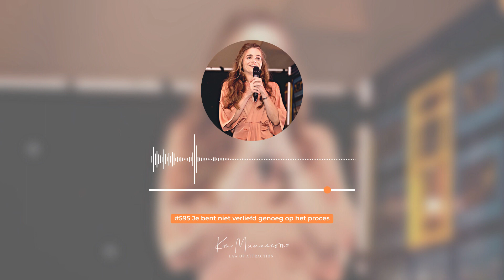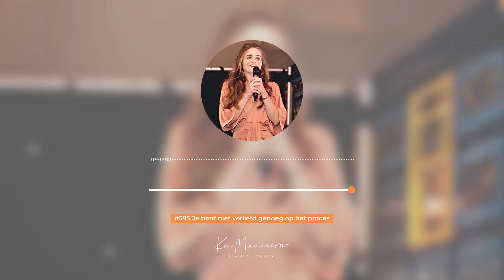Je bent niet verliefd genoeg op het proces #595